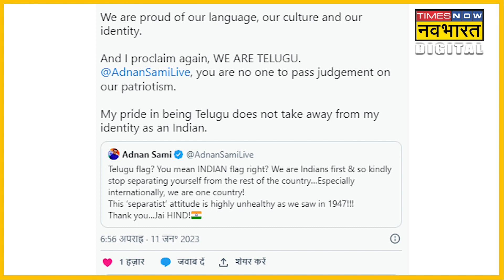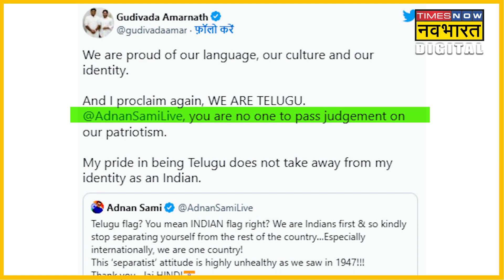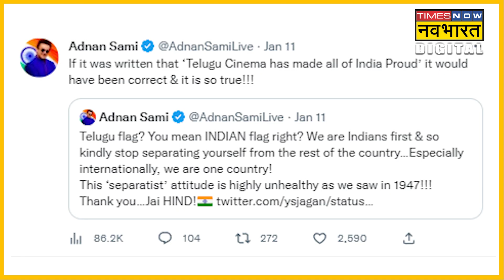Adnan Sami ने Jagan Mohan Reddy को दी नसीहत तो भीड़ गये YSCRP के नेता | RRR | Golden Globe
गायक अदनान सामी को सीएम जगनमोहन रेड्डी को नसीहत देना भारी पड़ गया। RRR फ़िल्म के गीत 'नाटू नाटू' को गोल्डन ग्लोब अवार्ड मिलने पर जगन रेड्डी ने एक ट्वीट किया था जो अदनान सामी को खटका था।